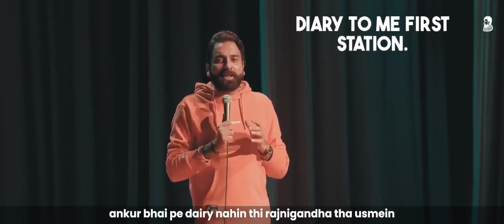Nashe in amsterdam ft Bassi